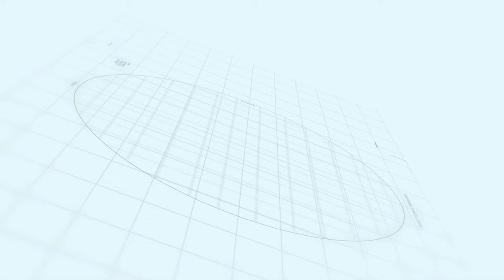Capital Smart City Islamabad | Land Allotment Letter to NUML University | Makaan Solutions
National University of Modern Languages (NUML) has attained yet another milestone by achieving a 601-800 global ranking by Times Higher Education (THE) Impact Ranking 2022. Recently, the New Campus of NUML UNIVERSITY will be developed in Capital Smart City. Watch the meeting headlines of Handing Over-allotment Letter to NUML from CSC.

Makaan Solutions
NUML university islamabad
NUML
NUML Capital Smart City Campus
NUML Capital Smart City Location
Top educational institution of islmabad
Top ranked University in Pakistan
NUML allotment letter of capital smart city 2022
NUML allotment letter of capital smart city
numl university
best educational university in Islamabad
Capital Smart City overseas prime block A & B
overseas prime block E, F,G ,H
overseas prime block A
overseas prime block A & B
overseas prime block A & B development status
capital smart city district sector  A and B
Makaan Solution
Development Progress
Islamabad
Rawalpindi
Real Estate agency Makaan soluions